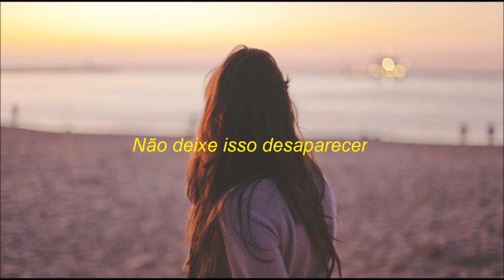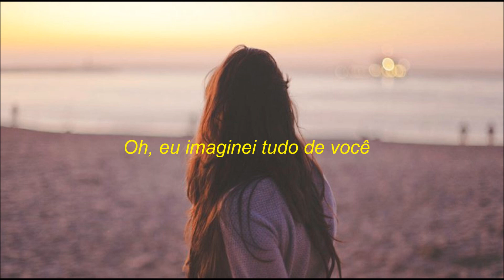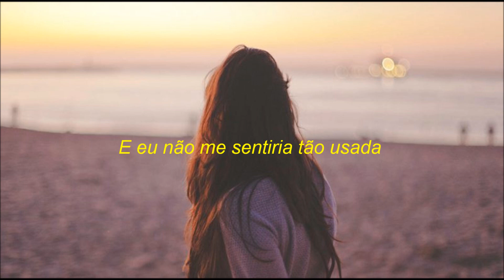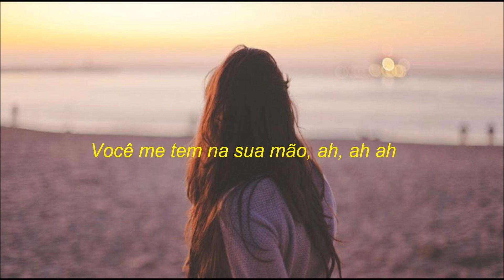The Cranberries - Linger (Tradução/Legendado)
► LETRA:

Linger

If you
If you could return
Don't let it burn
Don't let it fade
I'm sure I'm not being rude
But it's just your attitude
It's tearing me apart
It's ruining everything

I swore
I swore I would be true
And honey, so did you
So why were you holding her hand?
Is that the way we stand?
Were you lying all the time?
Was it just a game to you?

But I'm in so deep
You know I'm such a fool for you
You got me wrapped around your finger, ah, ah ah
Do you have to let it linger?
Do you have to, do you have to, do you have to let it linger?

Oh, I thought the world of you
I thought nothing could go wrong

If you
If you could get by trying not to lie
Things wouldn't be so confused
And I wouldn't feel so used
But you always really knew

And I'm in so deep